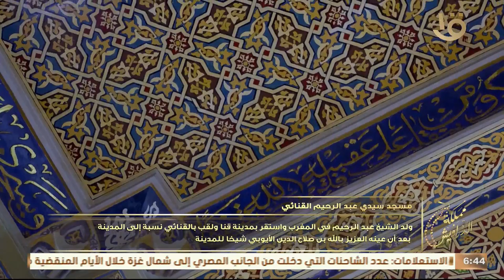مسجد سيدي عبد الرحيم القنائي